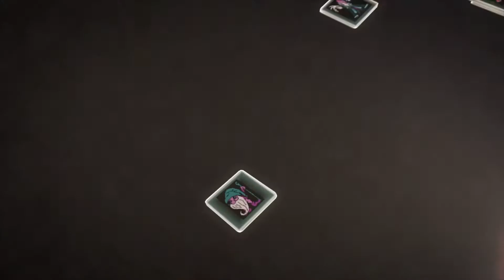Ubisoft announced Might & Magic X Legacy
In the wake of the spectacular events in Might & Magic® Heroes® VI, you will play in a party of four adventurers entangled in intrigue and political machinations unfolding in and around Karthal.  The city, on the verge of secession, is prey to competing factions vying for its control.  Your actions will determine the fate of the city.  Might & Magic X Legacy is an authentic solo experience in the classic first-person RPG genre.  Create and lead your group into an exciting world and battle powerful mythical creatures while collecting ancient magical treasures.  Through a turn-based gameplay system, defeat creatures and bosses to accomplish unique quests and make your way through dangerous dungeons, cities and labyrinths full of traps.  Dive into vintage Might & Magic and play old school, new rules!